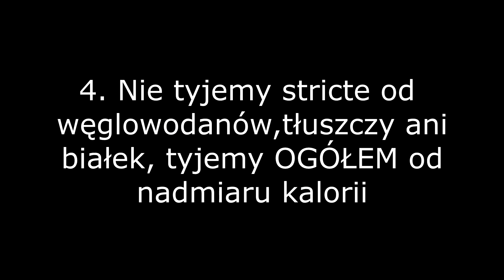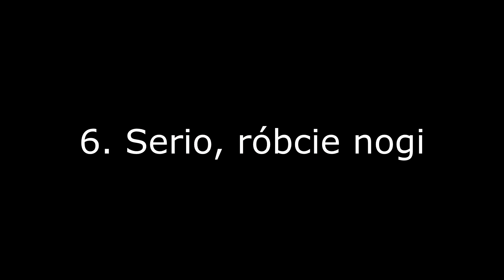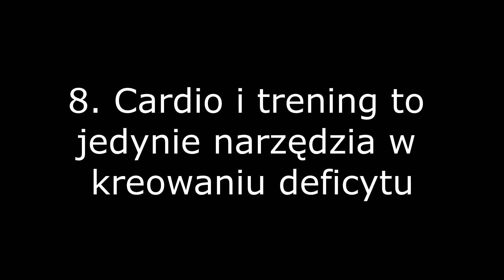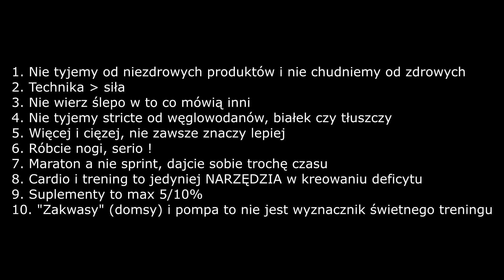10 rzeczy które chciałbym wiedzieć gdy zaczynałem ćwiczyć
Cześć, dzisiaj powiem wam o 10 rzeczach które chciałbym wiedzieć gdy zaczynałem ćwiczyć! Po więcej informacji kliknij "pokaż więcej".

Jeśli szukasz kanału który łączy w sobie merytorykę, luźne podejście do sportu i odżywiania oraz lifestyle to dobrze trafiłeś!

Zachęcam do lajkowania, komentowania oraz subskrypcji kanału ponieważ bardzo mnie to motywuje do nagrywania ;)
W razie pytań możecie śmiało pisać.

O mnie:

Mam 20 lat, a moim hobby jest sport oraz zdrowe odżywianie.
Od ponad 5 lat systematycznie uprawiam sport (zaczynając od podnoszenia ciężarów łączonego z siłownią, później poprzez sporty walki a aktualnie łączę kalistenikę i trójbój siłowy oraz sporadycznie sporty walki). Jestem także studentem dietetyki.